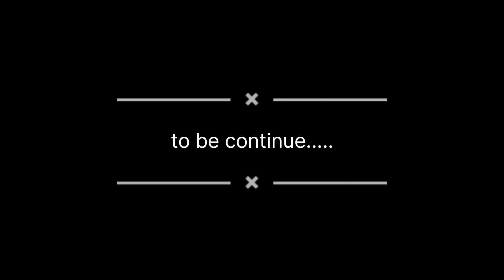part 1 આજે ક્યાં ફરવા ગયા || ત્યાં શું હતું ||aapduJunagadh ||Traveling ||Rkvlog